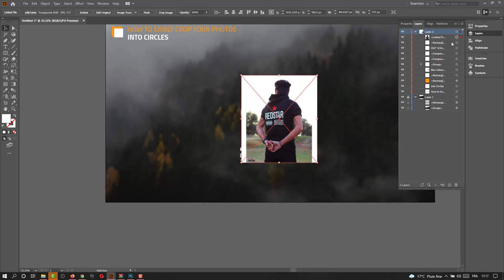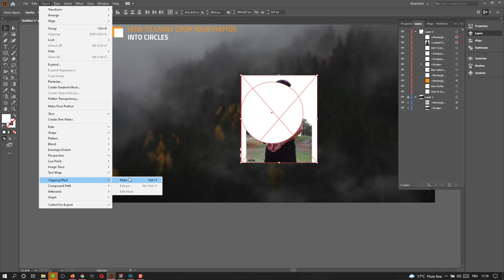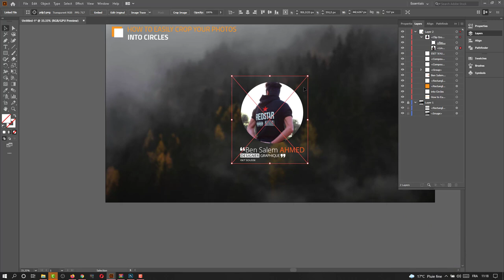How to Easily Crop Your Photos into Circles [adobe illustrateur]